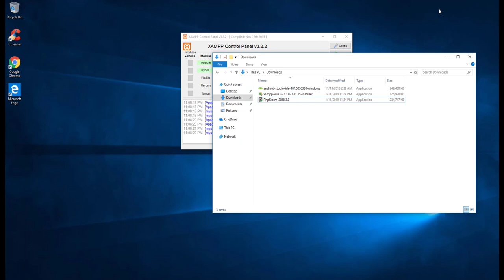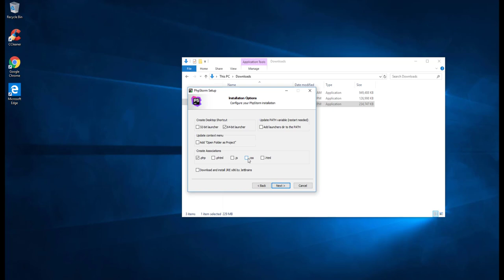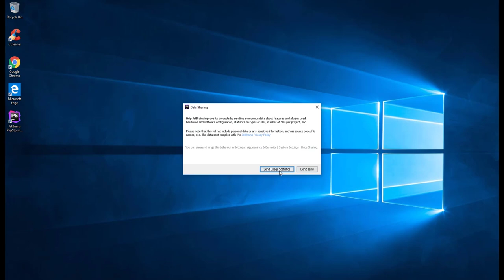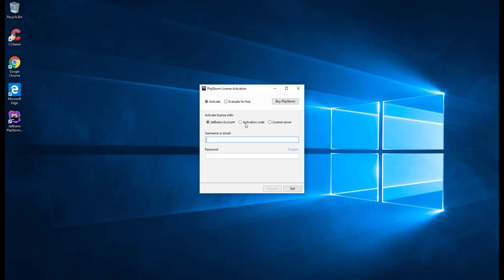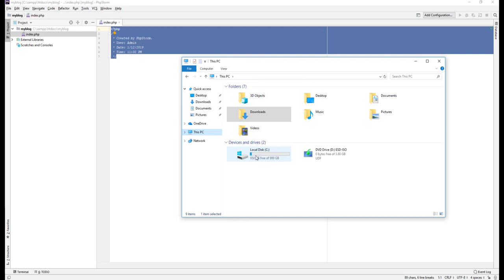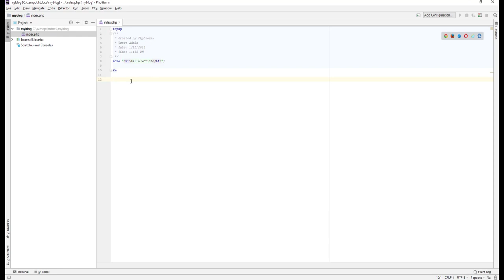Android with PHP MySql : Install And Configure PhpStorm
Install And Configure PhpStorm